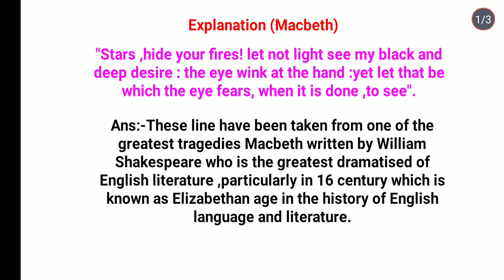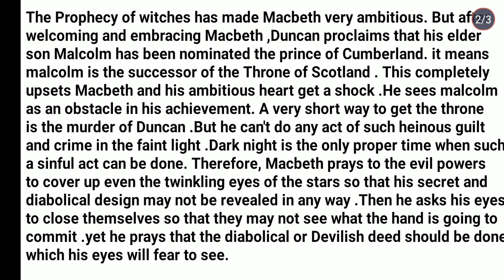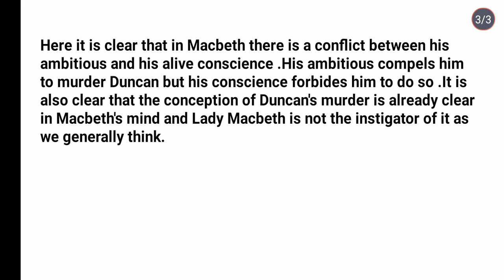Stars ,hide your fires! let not light see my black and deep desire :Macbeth (explanation lines)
I explained the meaning of these line what actually these lines says.